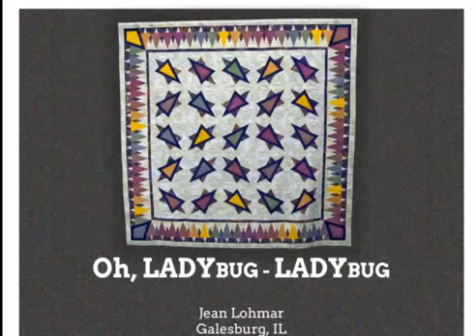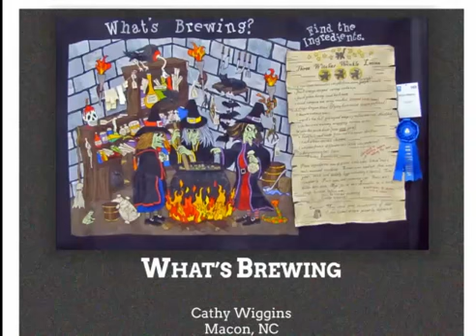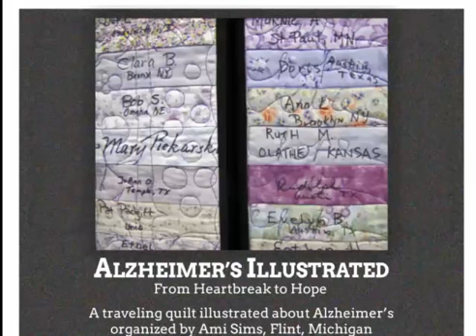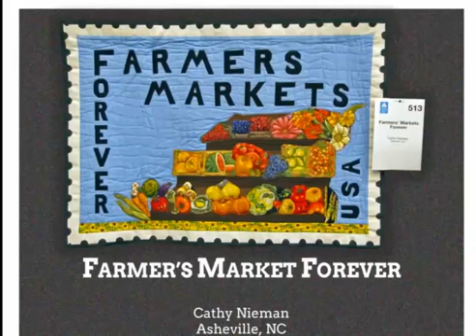American Quilters Society Quilt Show - Grand Rapids 2012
These are only 70 quilts from the show.  There were hundreds of quilts being displayed. If you've never been to an AQS Quilt Show, you have to go to one near you!